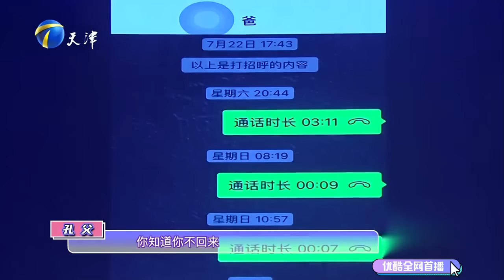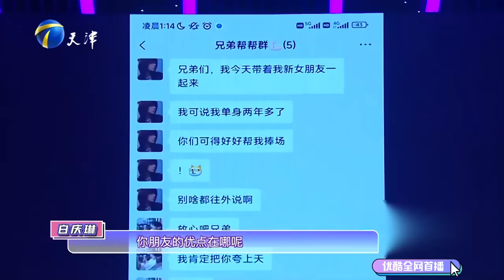【2024年最新完整版】愛情保衛戰EP73--花心小夥私生活混亂不堪，4個女人爭一夫大型修羅場，暴力撕逼鬧得人盡皆知